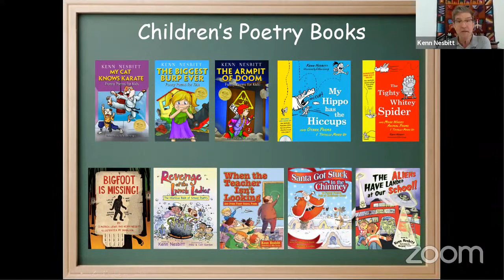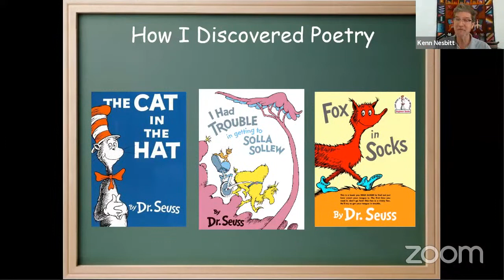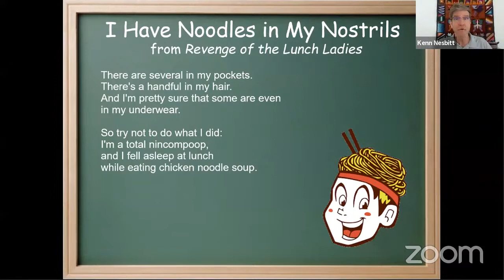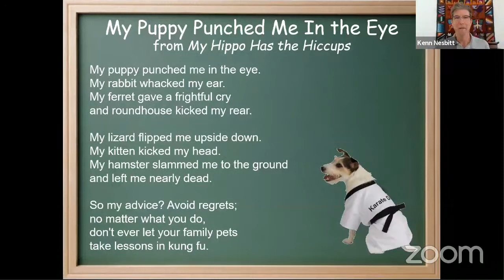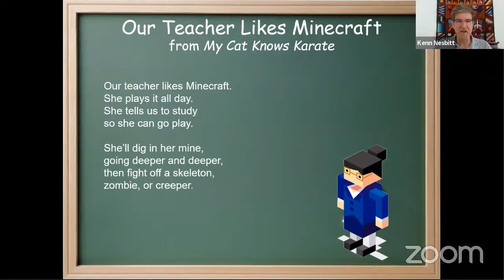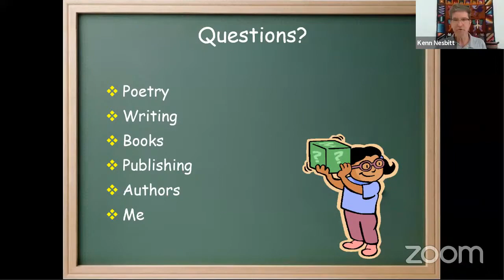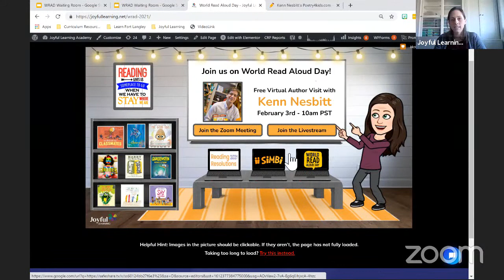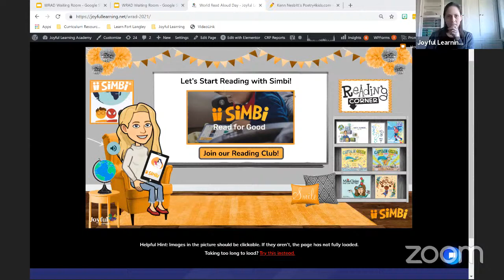World Read Aloud Day with Kenn Nesbitt | Joyful Learning & Simbi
To celebrate World Read Aloud Day,  we invite you to join us for a FREE virtual author visit with children’s author Kenn Nesbitt!

Children’s Poet Laureate (2013-15), Kenn Nesbitt,  will perform his hilarious poetry as he shows how you too can become an author, and answer questions from students and teachers. This upbeat, funny program encourages students to have fun reading books and writing their own poems.